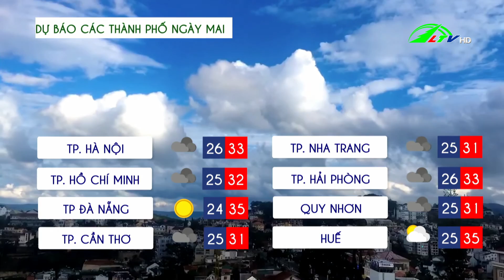Dự báo thời tiết tỉnh Lâm Đồng 16/08/2022 | Lâm Đồng TV